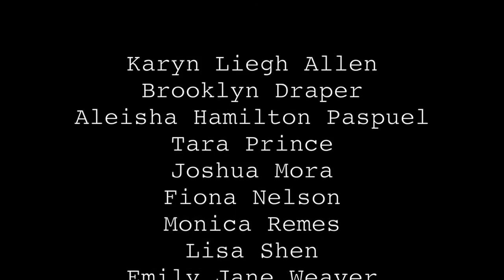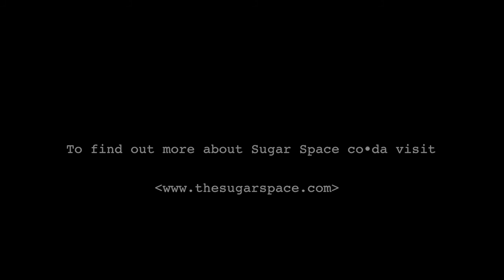Horizons - A Screendance by co•da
Horizons

Screened in March at the 2014 Utah Dance Film Festival

Sugar Space  co•da  2013
a Cooperative Dance Company based in Salt Lake City

Music is "Pretty Actress for Director" by CIRC

To listen to more music by CIRC visit Facebook